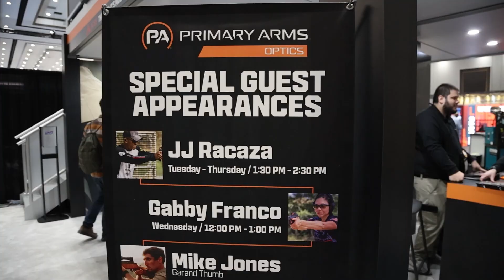Shot Show 2023 Recap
That's a wrap! Thank you all for coming out to see us! We will see you next year at Shot Show 2024!